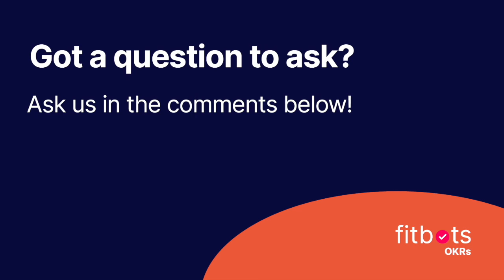When are executive teams and companies are ready to adopt OKRs? Kevin Baum | Fitbots OKRs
When the mission is clear, a path presents itself. Kevin Baum talks about the importance of clear communication and having the leadership onboard when implementing OKRs.

Author and Global OKRs Coach Kevin Baum is a committed to pursuing his passion - helping organizations large and small to get laser-focused on why they exist, for whom, in order to achieve what results, and how to measure, monitor and improve those results. Kevin has worked with more than 300 organizations across the country and world as a strategy execution and OKRs coach. Kevin is a popular speaker and talks regularly on strategy execution, OKRs and leadership. For more information on Kevin, see okrstraining.com, or kevinbaum.org.

Vidya Santhanam is the CEO and Co-founder of Fitbots. Fitbots is a leading OKR software that helps to Drive strategic outcomes with OKRs. We help our customers with the OKRs tool with on-demand coaching. 10000+ Teams trust our OKRs software & coaching. We've 100+ OKRs templates and samples.

GetOKRsRight with fitbots.